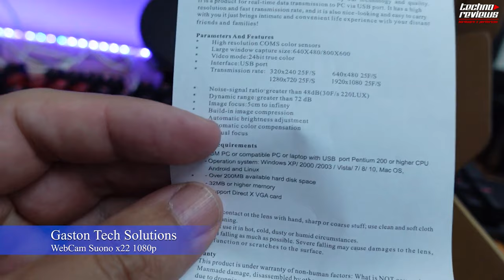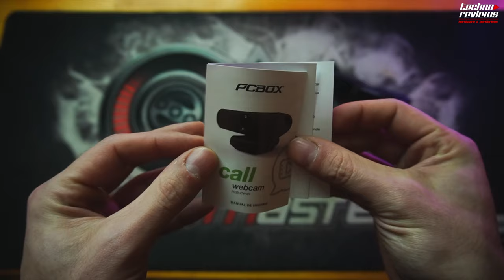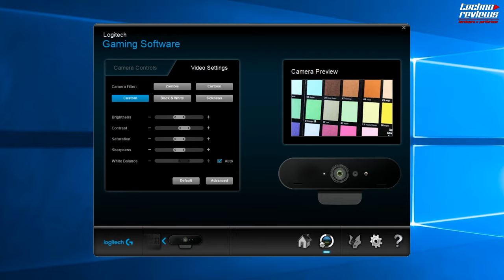MEJORES WEBCAM CALIDAD/PRECIO 2023 ✅ YOUTUBE HW REWIND 🔥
En este nuevo capitulo de nuestra nueva serie "Youtube hardware Rewind" te mostraremos cuales son las mejores webcams con la mejor relacion calidad/precio de este año 2023. Que disfruten del video!.

CONSEGUILO ACÁ LA LOGITECH BRIO💸
CONSEGUILO ACÁ LA TRUST TAXON💸
CONSEGUILO ACÁ LA CREATIVE💸